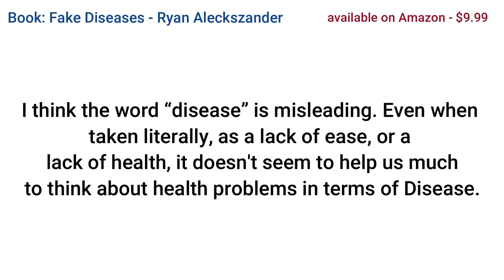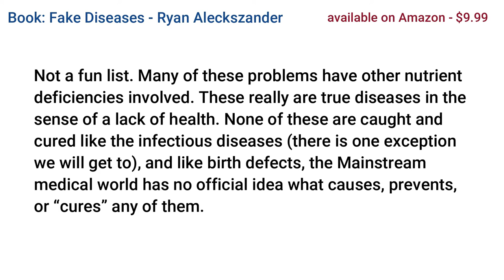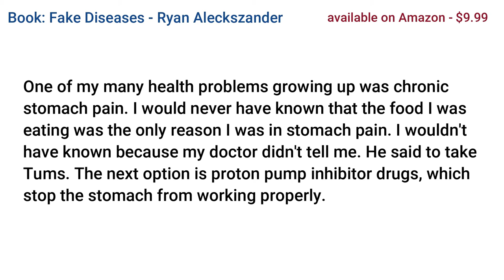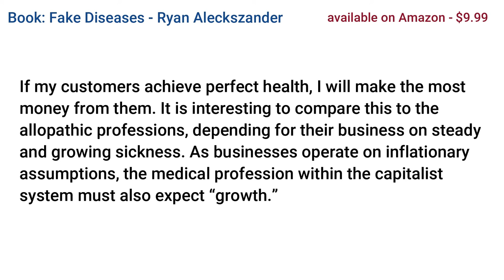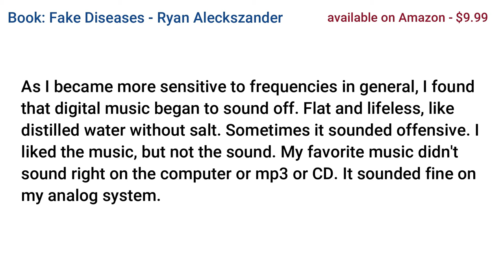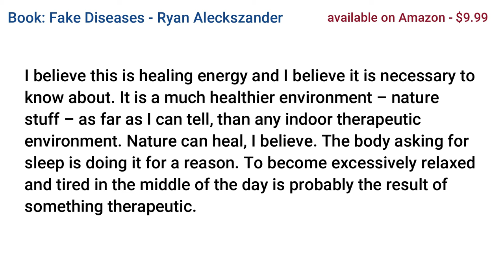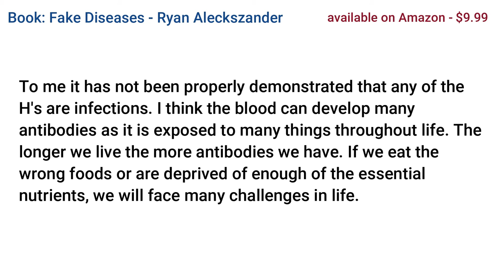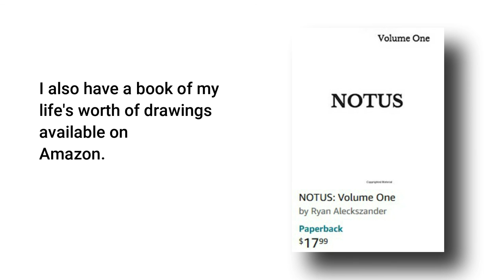Fake Diseases - Audiobook Read-Along - Ryan Aleckszander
Fake Diseases on Amazon $9.99

Dr. Wallachs Cooking Without The Bad Foods (complete cookbook)